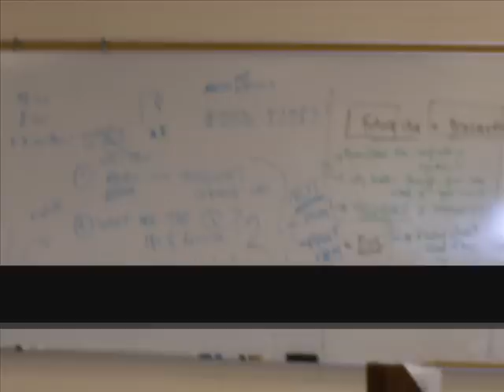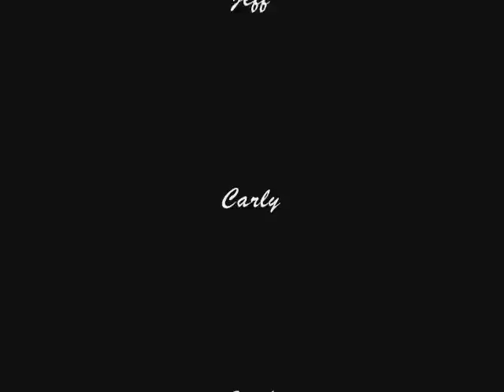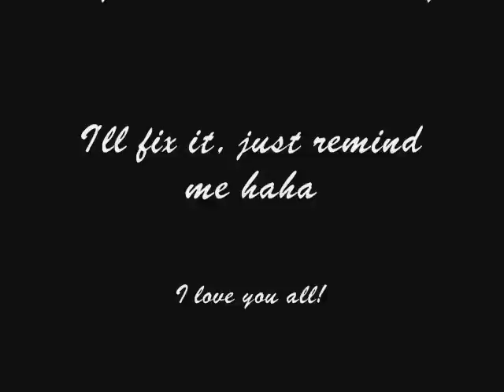Memories (grad '07)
Slide show thing of pictures from our last couple weeks together.